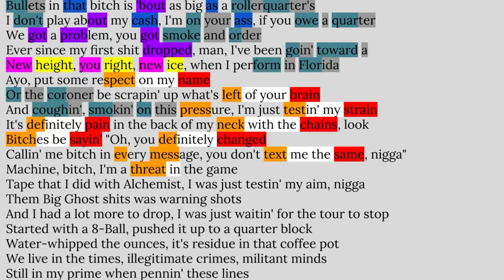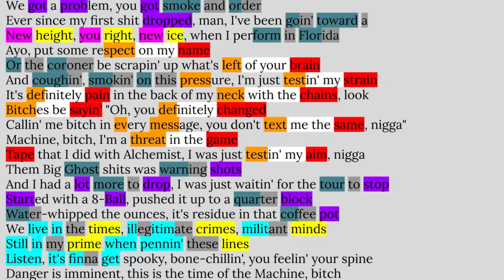Conway The Machine, Quarters | Rhyme Scheme Highlighted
Why I chose this song:
This new single from Conway is crazy! Absolutely insane rhyme scheme on this verse, he’s one of the best in the game right now!